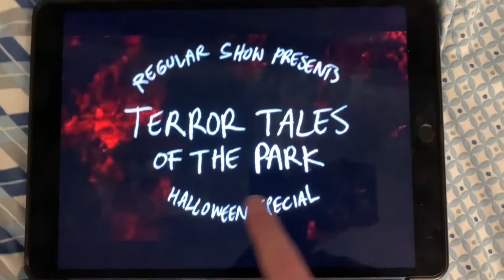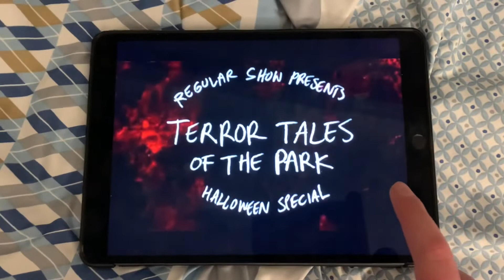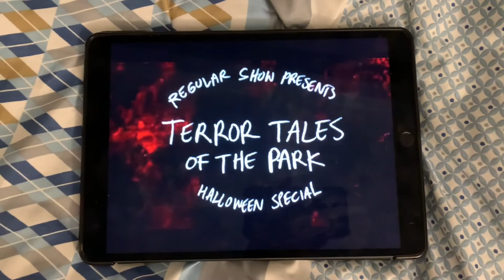Jack Likes: Season 3 Episode 2! 😈👹🎃👍🏻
Note: Happy Halloween from Jack H. Productions! 👻💀✌🏻